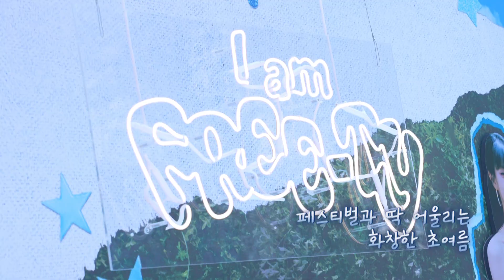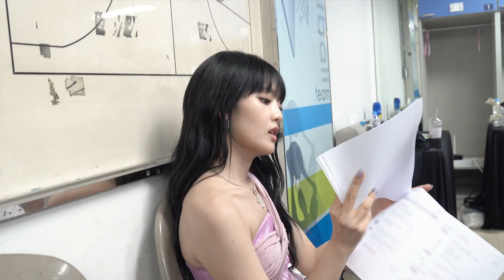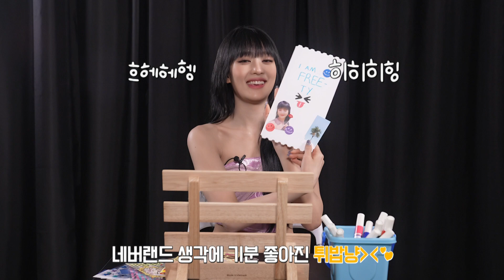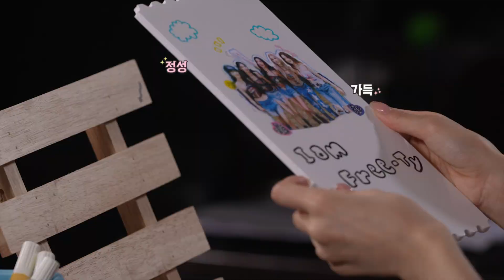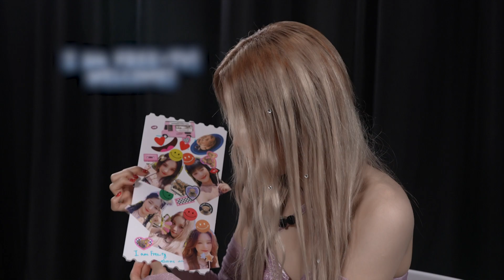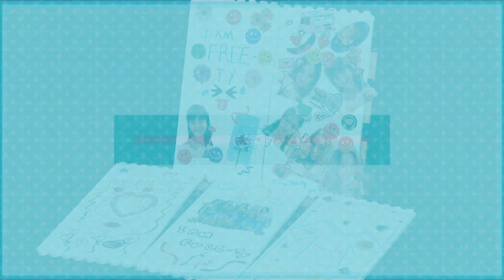[D-DAY MAKING FILM] 2023 (G)I-DLE WORLD TOUR I am FREE-TY IN SEOUL (eng sub)